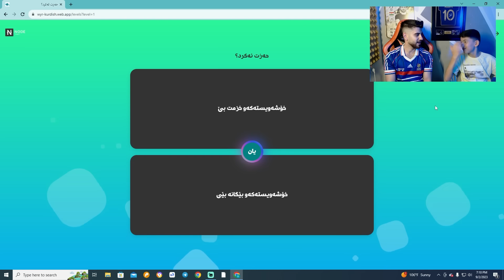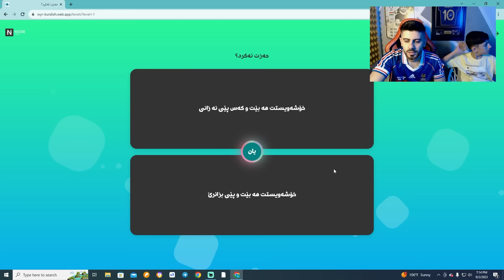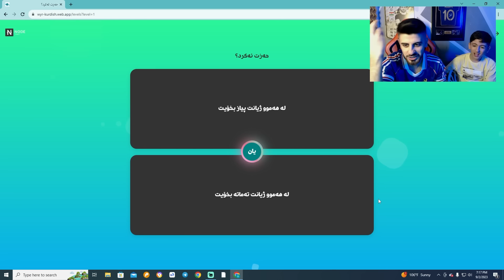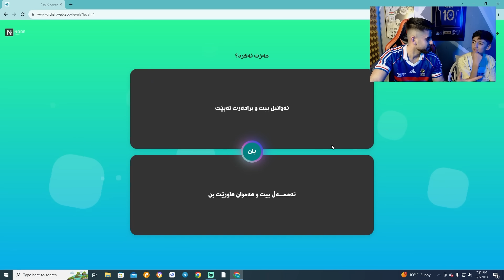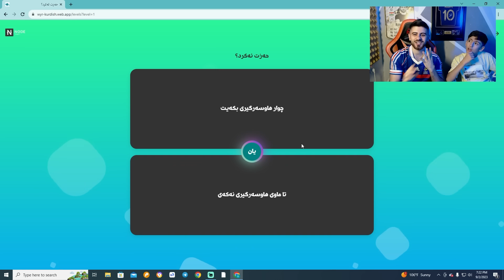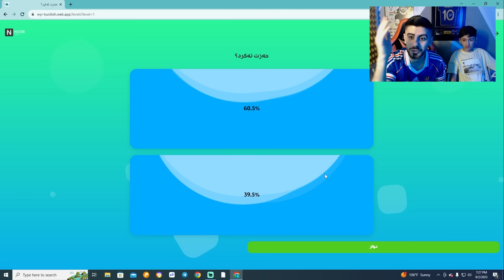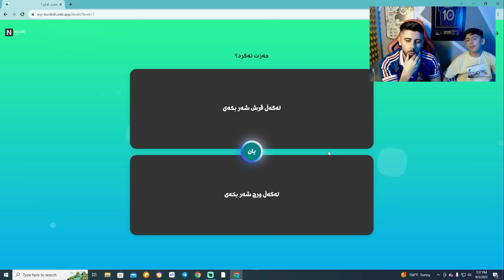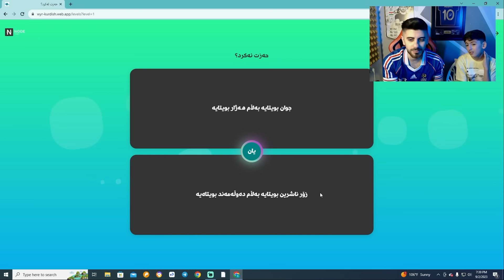پرسیاری قورس لەگەڵ یوسف 🤔 بزانی کەی ئەمری یان چۆن ئەمری ؟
‎بۆ ھەر ڕیکلامێکی بازرگانی پەیوەندی بەم ژمارەیەوە بکە-